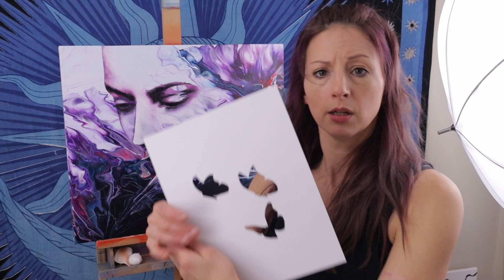Embellishing the Purple Acrylic Pour! Wow!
Hey you beautiful people! Today is the day that I take on this epic journey of embellishing my purple acrylic pour! I hope you love the results as much as I do.

The theme of this embellished pour is transformation. There is definitely a bit of symbolic imagery in this painting.

I am sending out air hugs to all of you.